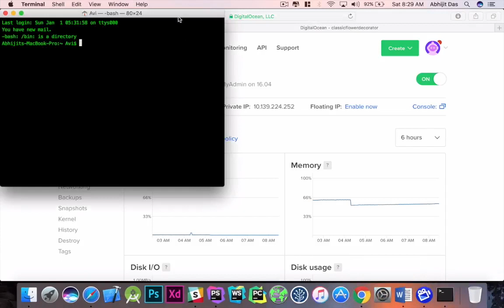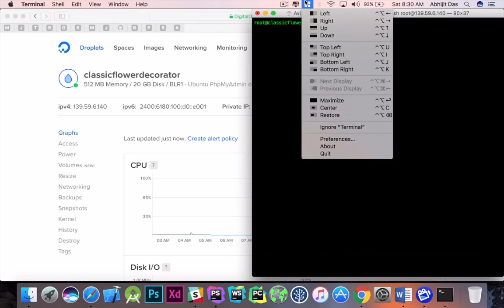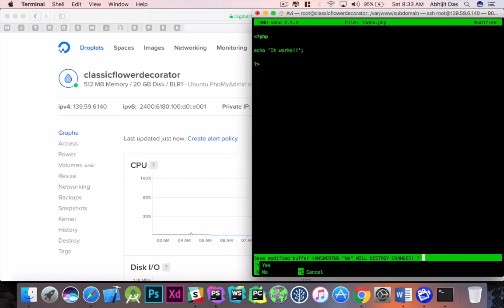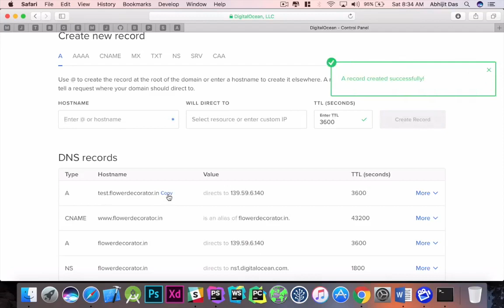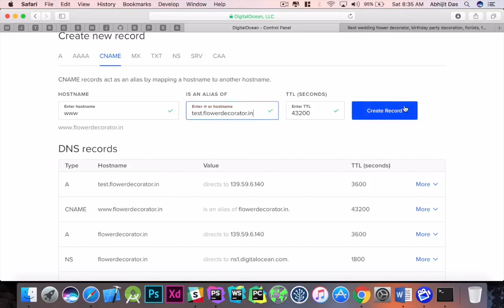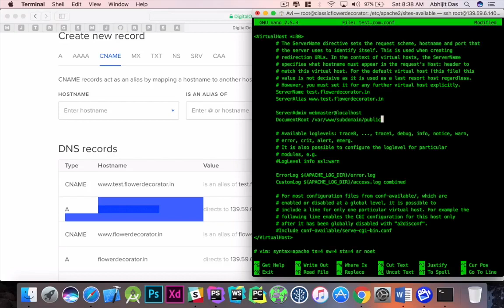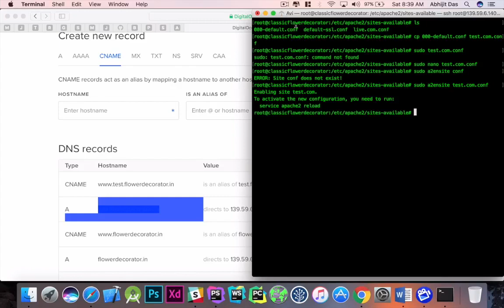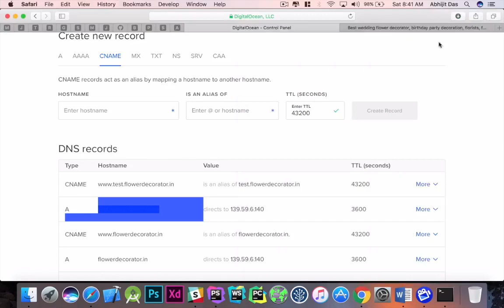DigitalOcean | Create unlimited subdomains on DigitalOcean Droplet Step-by-step Tutorial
A step-by-step DigitalOcean tutorial on how to create unlimited subdomains on DigitalOcean droplet & configure apache vhost configurations on LAMP Ubuntu for just 5$/month.

DigitalOcean provides developers and businesses with a reliable, easy-to-use cloud computing platform of virtual servers (Droplets), object storage ( Spaces), and more.

This tutorial video is to share with you how to create unlimited subdomains with a single DigitalOcean droplet. In this video demonstration, you will learn the following:

1. How to configure apache VHOST
2. How to use apache vhost to create unlimited subdomains
3. How to setup vhost document root for different projects

SUPPORT: We spend massive amounts of time creating these free videos, please donate to show your support: